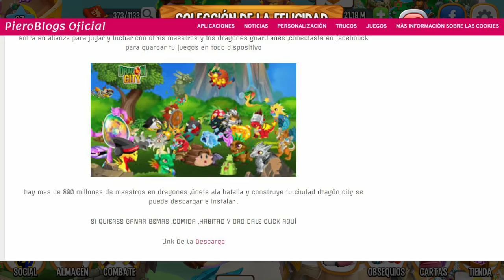¡DRAGÓN FELICIDAD CONSEGUIDO!😄 TODOS LOS EVENTOS de JULIO!😎 Dragon City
►¿QUIERES RECURSOS RÁPIDO?

► ¡Sígueme!